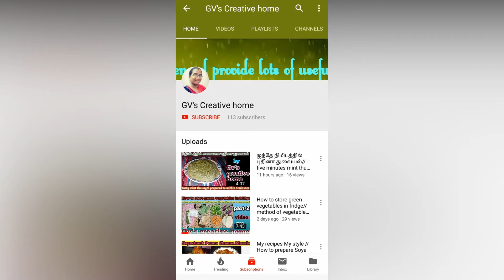உங்க குழந்தையோட lunch box காலியாக வேண்டுமா அப்ப இந்த side dish செஞ்சு கொடுங்க